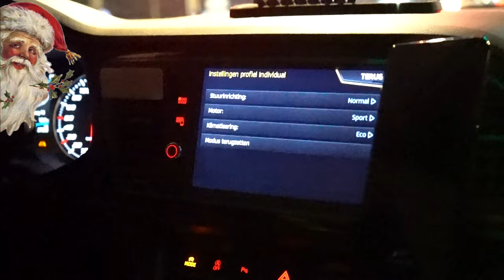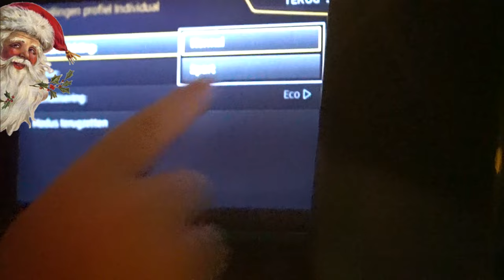winkelen en mijn auto uitteseten